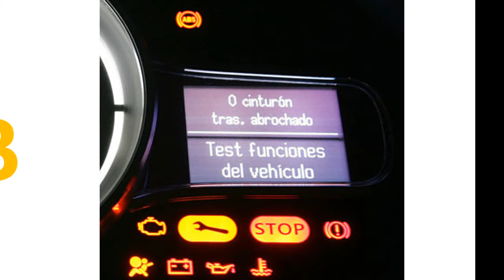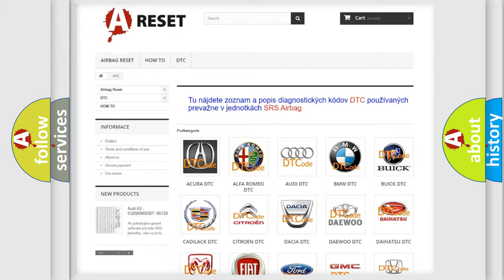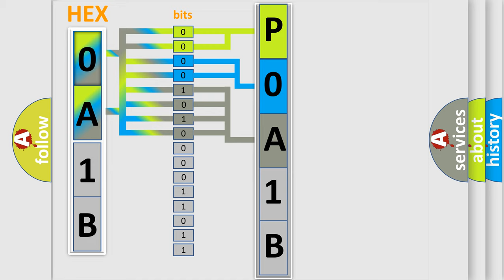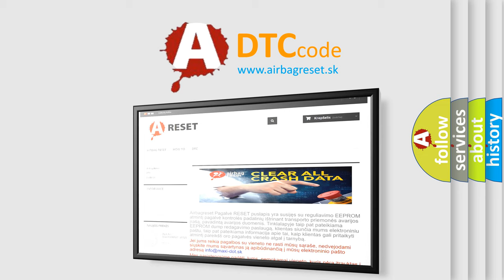DTC Toyota P0A1B-193 Short Explanation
Contents:
0:21 Basic DTC analysis according to OBD2 protocol standard.
1:48 Insight into programming
2:58 A diagnostically understandable description of the Diagnostic Trouble Code
3:05 Basic error definition

Make:
Toyota
Code:
P0A1B-193
Definition:
Drive Motor "A" Control Module
Description: